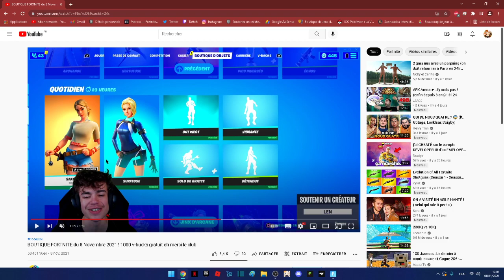BOUTIQUE FORTNITE du 8 Novembre 2021